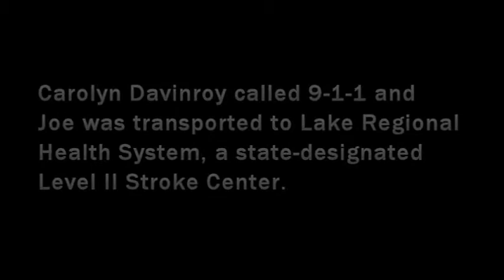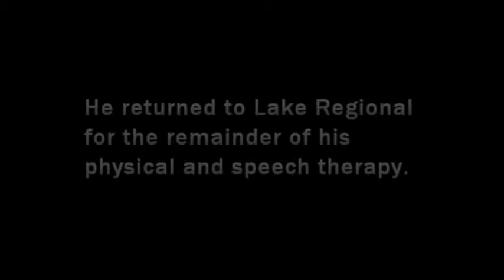Exceptional Experiences: Joe Davinroy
Stroke survivor, Joe Davinroy, shares his Lake Regional story. Learn more about Lake Regional's designation as a Level II Stroke Center,